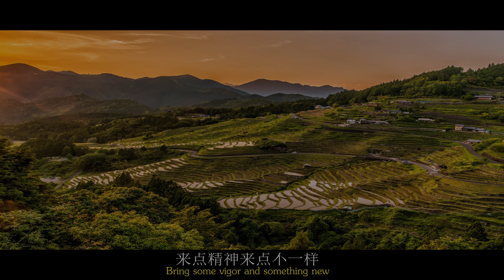Saint Jerome & 巧克力- Looking back/回头看 - CHINESE RAP 中国说唱 (Prod. ThoVoBeatz)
Saint Jerome and 巧克力 look back at their time in China with the new single 'Looking back/ 回头看'

Instrumental - ThoVoBeatz
Video production - Saint Jerome
Audio mix and master - L.I.T.A/ Saint Jerome